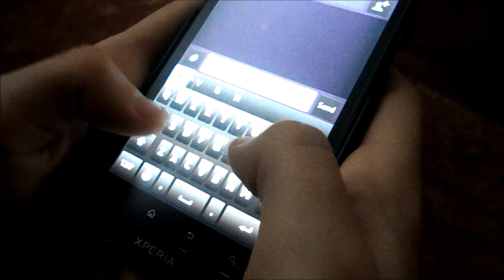【Hatsune Miku】Triple Baka～とりぷるばか～ Music Video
Hello Sugar Bunnies!~
So Ali-san and I take a while to make our really big CMV'S. We decided to take a little break and make this video just for fun~~ (ﾉ◕ヮ◕)ﾉ*:･ﾟ✧
xoxo, Sami Chan.